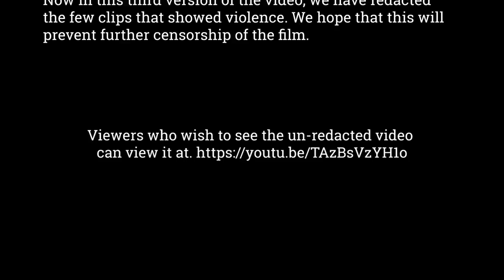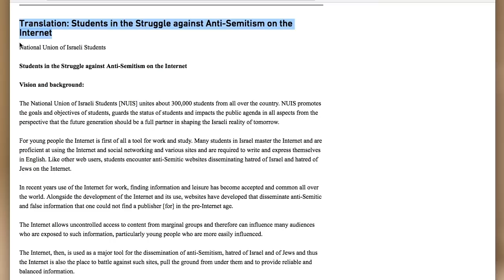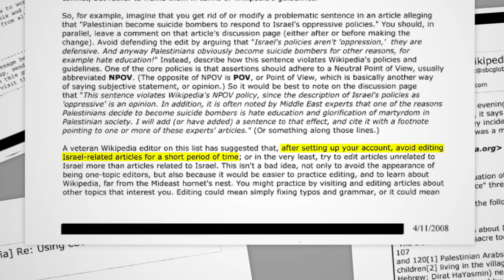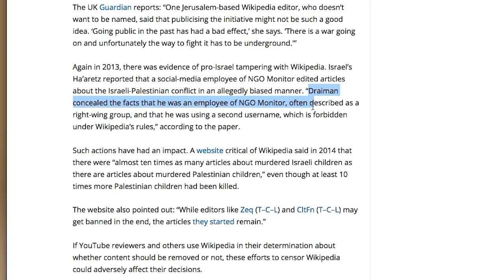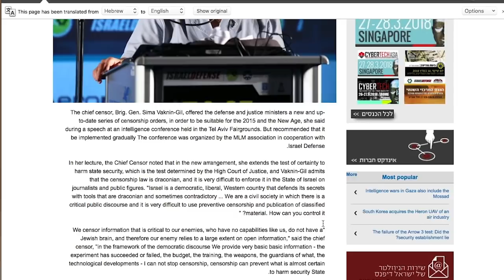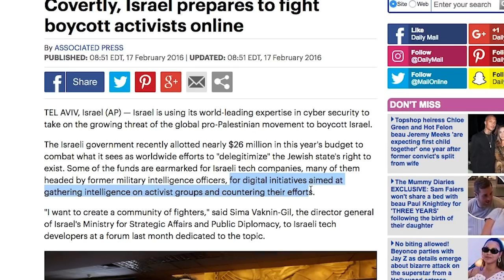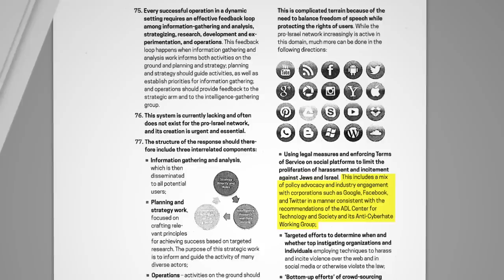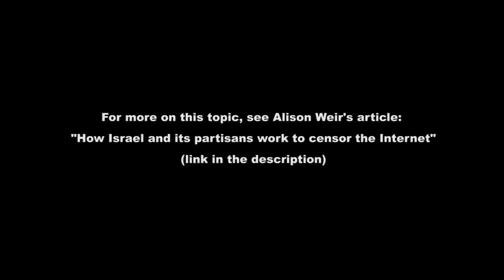How Israel censors the internet (suitable for all ages)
An exposé on Israel's detailed projects – some public, some covert – to influence what people see on the Internet, and what they don't. From the article, "How Israel and its partisans work to censor the Internet" iakn.us/2Ixc6LC – the article has additional information and citations.Since the U.S. gives Israel over $10 million per day, it is essential that Americans are thoroughly informed on this issue.
(The original version of this video was removed by YouTube under erroneous claims. Our second attempt was age restricted, again unjustly.  We hope this one will survive the usual flagging by Israel partisans that is described in the film.)